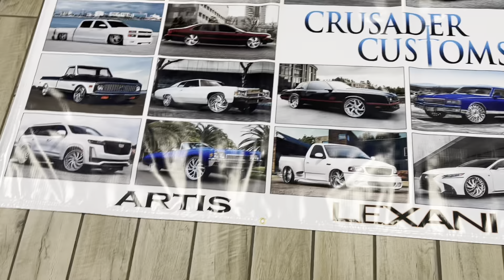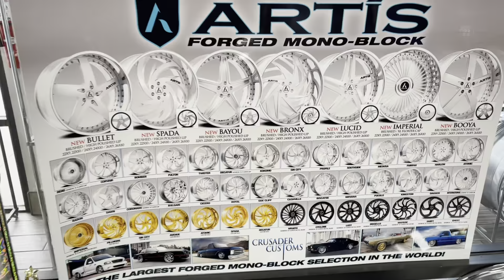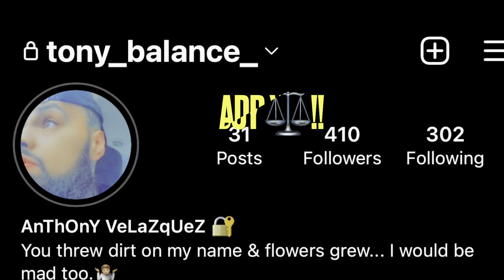How BIG YOU THINK WE WENT ON THIS 2DOOR Tahoe 🔥🤌🏾￼